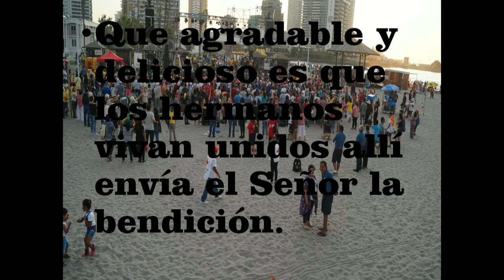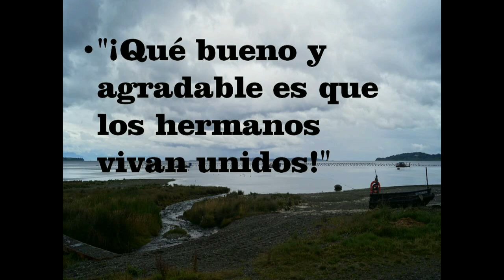GOTITAS DEL ESPIRITU SANTO 13